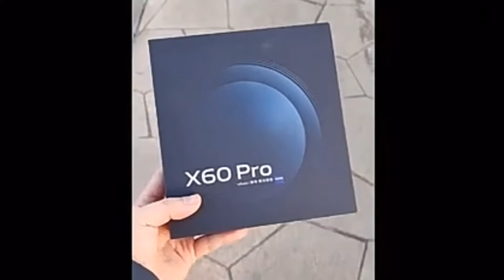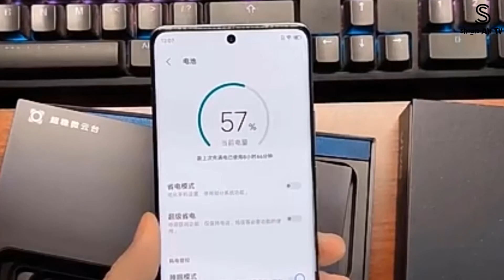Vivo X60 Pro Unboxing First Look Exynos 1080 | Best Gaming Phone...😯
Assala-mu-alaikum Friends-:

  I hope you guys enjoy this video___________&__________like This video.

Vivo X60 Pro Unboxing And First Look Best phone lunch in China.

☞Vivo Best Gaming Phone
☞Best gyroscope Gaming Test
☞Vivo Pakistan